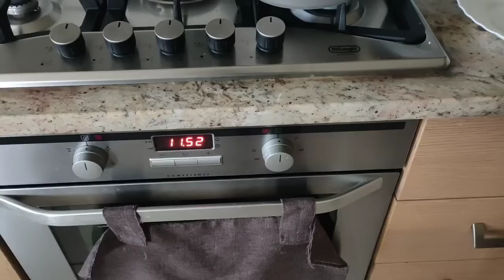Un intero sabato insieme a noi | SHOPPING,PIZZA,VITA DA MAMMA💞